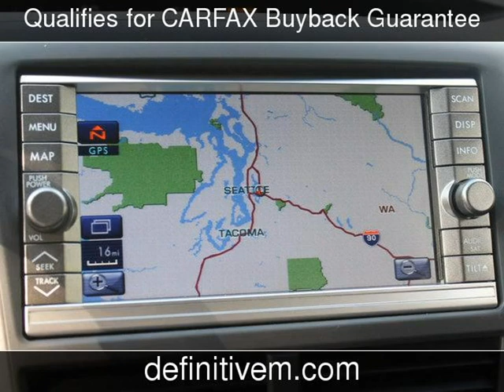2009 Subaru Impreza Used Cars - Bellevue ,Washington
See more details about this used car This 2009 Subaru Impreza with 46,005 miles is for sale at Definitive Motors .